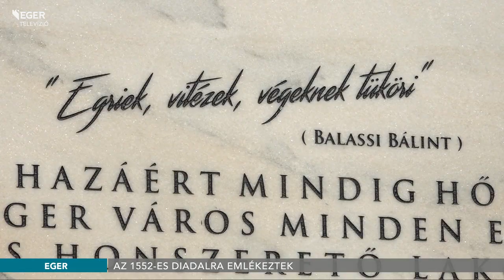Az 1552-es diadalra emlékeztek - 2018.10.17.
A Dobó István Vármúzeum minden év október 17-én rendezi meg az Egri Vár Napját, amellyel az 1552-es hősies várvédelem emléke előtt tisztelegnek. Azért is volt különleges a mostani alkalom, mert az intézmény idén ünnepli fennállásának 60. évfordulóját. A rendezvényen tartották a „170 éves a Magyar Honvédség” elnevezésű programsorozat megyei záróeseményét is.